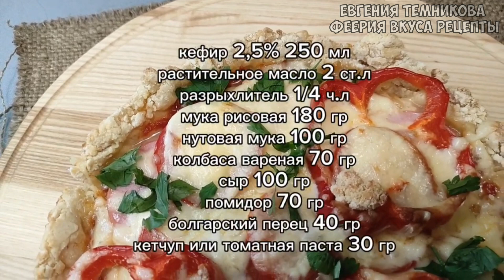Пицца с безглютеновой мукой без яиц и дрожжей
На правильном питании очень захотелось пиццы. Приготовила низкокалорийную безглютеновую пиццу, которая по вкусу не уступает классической пицце с пшеничной мукой. Насколько муж не любит пп, но такая пицца ему понравилась. В 100 граммах всего 210 Ккал.

Рецепт:
кефир 2,5% 250 мл
мука рисовая 180 гр
нутовая мука 100 гр
вареная колбаса 70 гр
сыр 100 гр
помидор 70 гр
болгарский перец 40 гр
кетчуп 30 гр

Буду очень признательна за вашу поддержку в развитии канала 🙏Яндекс деньги на развитие канала (покупка продуктов и некоторой техники для  улучшения качества роликов)

Также смотри плейлисты с актуальными рецептами:
Плейлисты:
🍒Первые блюда. Супы, борщи, холодные супы